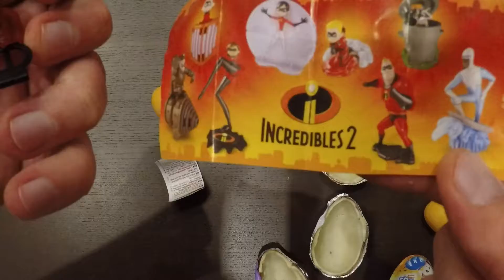Распаковка яиц киндер сюрприз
Распаковка киндер сюрприза